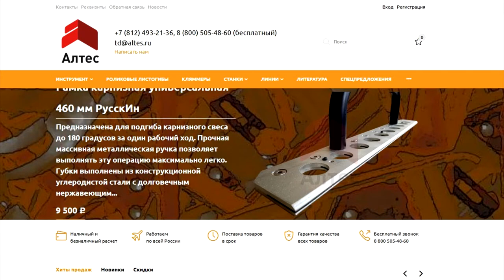Кровельный инструмент. Карнизная рамка 460 мм.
Кровельный инструмент.
 Карнизная рамка 460 мм - хит продаж  ТД "Алтес".
Управление кровельной комплектации «Алтес» (первоначально - Торговый Дом «Алтес») начинает свою работу как подразделение кровельной компании, специализирующейся на проектировании и строительстве крыш с 1988 года. С момента основания Кровельной компании «Алтес», ее главным приоритетом было внимание к качеству выполняемой работы и стремление постоянно его совершенствовать, изучая, адаптируя и применяя на практике европейский опыт строительства кровель.

Компания УКК Алтес специализируется на поставке следующего инструмента и оборудования:
    Кровельный крепеж
    Гильотинные ножницы
    Вальцовочные станки
    Зиговочные машины